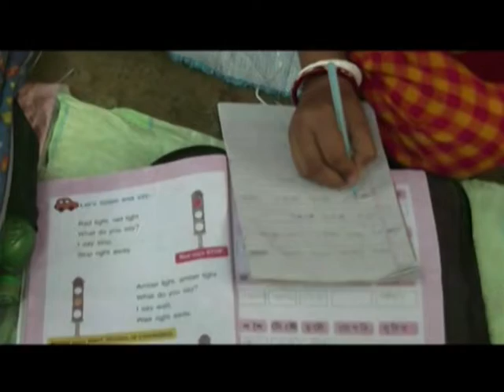GNI RINA EDUCATION FROM BANKURA